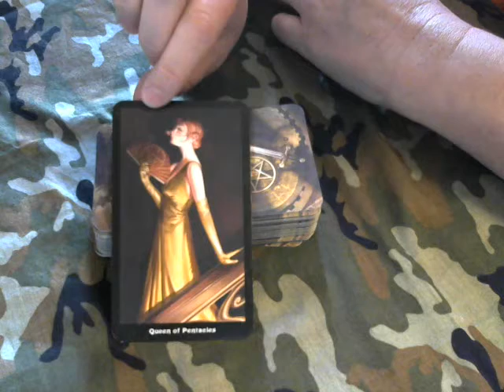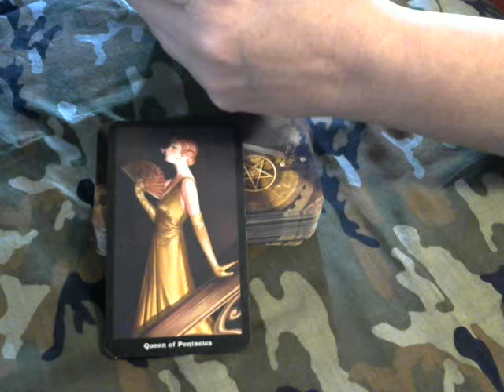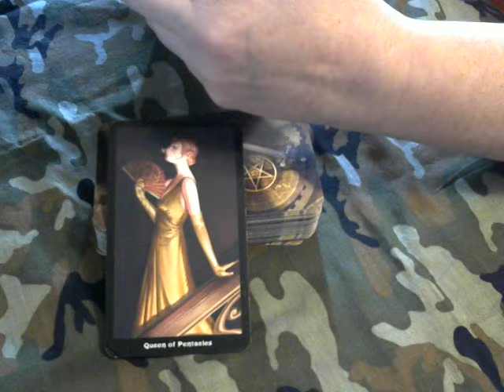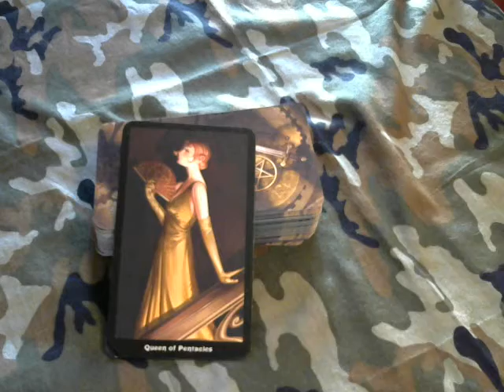Tarot Quick Draw for 3 9 15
Here is Monday's Tarot Quick Draw!